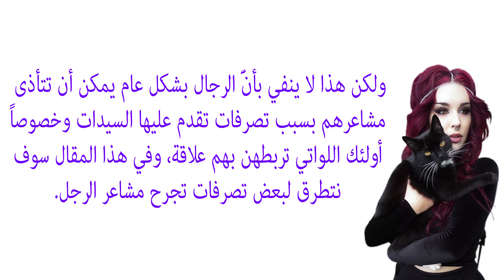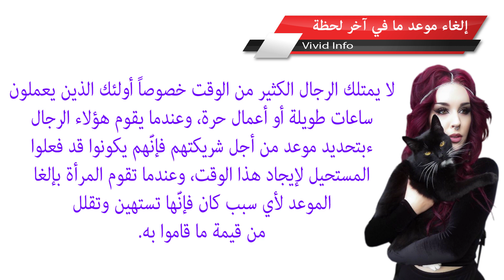ﺗﺼﺮﻓﺎﺕ ﺗﺠﺮﺡ ﻣﺸﺎﻋﺮ ﺍﻟﺮﺟﻞ وتدمره. إحذريها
8 - فن إختيار شريك الحياة - مصطفى حسني - فن الحياة
Mustafa Hosny

الاختيار الخطأ لشريك حياتك هيخليك تندم باقي حياتك، اتعلم فن اختيار شريك الحياة علشان تقدر تختار الشريك...

3 أنواع من الشخصيات تبتعد عنهم عند إختيار شريك الحياة - مصطفى حسني
Mustafa Hosny

٥٠ سؤال لفتح الحوار مع شريك حياتك بسهرتك المميزة
المستفيدون

شريك حياتك من تاريخ ميلادك شريك حياتك لازم يبقى شريك حياتك من برجك شريك حياتك من اسمك شريك حياتك المستقبلي...

سأخمن ما الحرف الأول من اسم شريك حياتك؟؟؟
EX Be

ماهى مواصفات شريك حياتك؟ | هتجوز
قناة الناس

سأخمن ما الحرف الأول من أسم شريك حياتك عن طريق هذا الاختبار !
يويو - YoYo

سأخمن ما الحرف الأول من اسم شريك حياتك " شريك حياتي " او الحرف الاول من اسم زوجك او خطيبك او حبيك ..كل هذه الكلم...

اختاري رقماً واكتشفي كيف يراك شريك حياتك؟
متجر النساء

اختاري رقماً واكتشفي كيف يراك شريك حياتك؟,هوايات واهتمامات, دلالات شخصية , ارقام شريك حياتك ,نظرة الشريك...

7 أسئله تعرف بهم شريك حياتك المناسب
HebaYassin الكـاتبة ومستشـارة العـلاقات الانسـانيـه

د. هبه يس ضيفة برنامج (ساعه مع شريف), قناة المحور حلقة 1 يونيو 2013 لينك الحساب الرسمي للدكتوره هبه يس على تويتر...
كيف تكسب قلب شريك حياتك؟ - مصطفى حسني
Mustafa Hosny